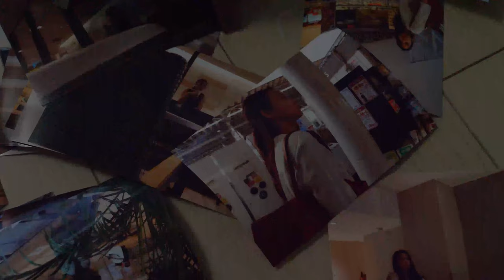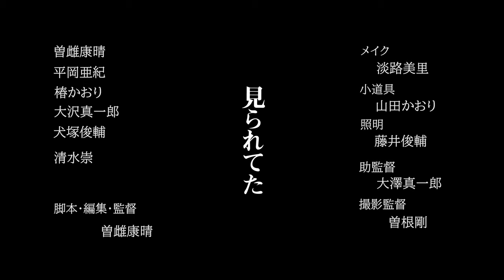「見られて(る)た」予告映像 ゆうばり国際ファンタスティック映画祭 2022 YUBARI INTERNATIONAL FANTASTIC FILM FESTIVAL 2022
ゆうばり国際ファンタスティック映画祭に選定された「見られて(る)た」の予告映像です。
This is a preview video of "They Are/Were Watching" selected for the Yubari International Fantastic Film Festival.
「見られて(る)た」は平岡亜紀監督の(脚本,編集)「見られてる」と曽雌(脚本,編集,監督)の「見られてた」の合作です。
" They Are/Were Watching" is a collaboration between Aki Hiraoka (Screen Writer,
Film Editor,
Director) "They Are Watching" and Yasuharu Soshi (Screen Writer,
Film Editor,
Director) "They Were Watching" .

【出演】　【Cast】
平岡亜紀　　Aki Hiraoka
椿かおり　　Kaori Tsubaki
大沢真一郎　Shin-ichiro Osawa
犬塚俊輔　　Shunsuke Inuzuka
曽雌康晴　　Yasuharu Soshi
清水崇　　　Takashi Shimizu
【スタッフ】　　　　　　　　【Staff】
淡路美里：メイク　　　　　　Misato Awaji：Make up & Hairstylist
岩波昌志：整音　　　　　　　Masashi Iwanami：Sound Adjustment
佐久間みなみ：音響効果　　　Minami Sakuma：Mixing Engineer

小塩美空：音響効果　　　　　Misora Oshio：Mixing Engineer
山田かおり：小道具　　　　　Kaori Yamada：Prop Master
藤井俊輔：照明　　　　　　　Shumsuke Fujii：Lighting Engineer
大澤真一郎：助監督　　　　　Shin-ichiro Osawa：Assistant Director
曽根剛：撮影監督　　　　　　Takeshi Sone：Cinematographer
平岡亜紀：脚本：編集：監督　Aki Hiraoka：Screen Writer：
Film Editor：
Director
曽雌康晴：脚本：編集：監督　Yasuharu Soshi：Screen Writer：
Film Editor：
Director
MIXスタジオ：D,IOS中野坂上スタジオ　MIX Studio：D,IOS NakanosakaueStudio